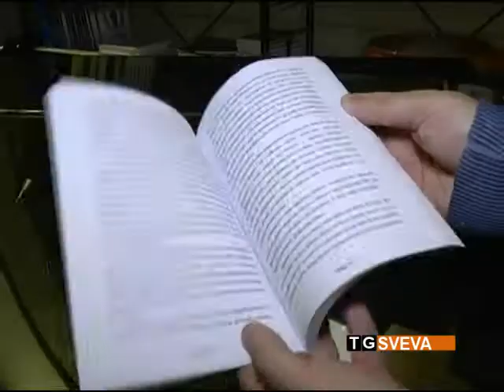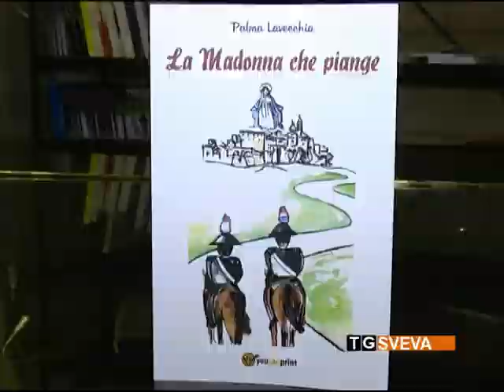Barletta | “La Madonna che piange”: presentato il libro di Palma Lavecchia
Presentato alla libreria “Cialuna” di Barletta l'ultimo libro del Capitano dei Carabinieri Palma Lavecchia. Si intitola “La Madonna che piange” ed è una commedia dai toni leggeri.